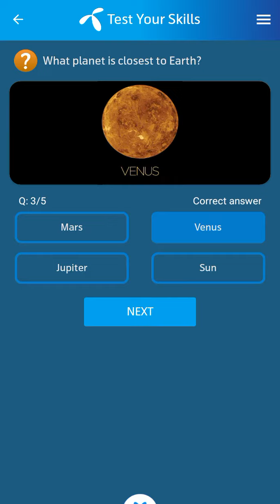31 July 2023 Telenor Questions and Answers | My Telenor Questions Today | General Knowledge MCQs